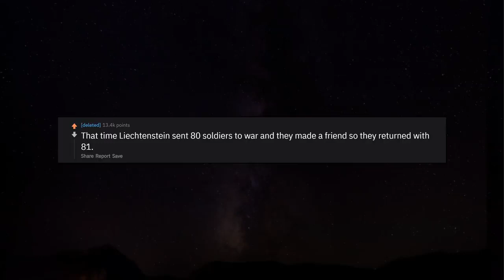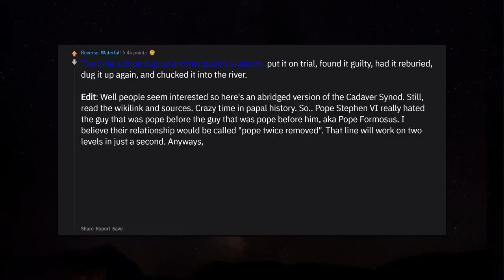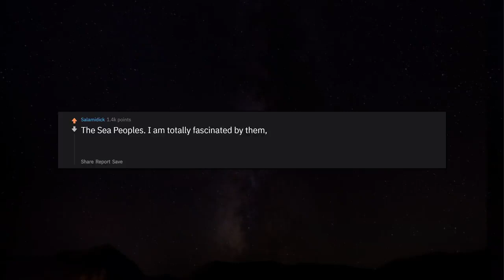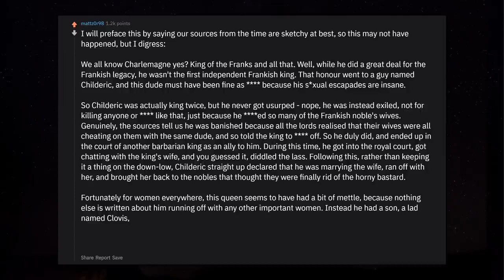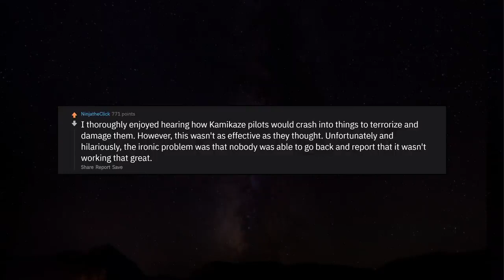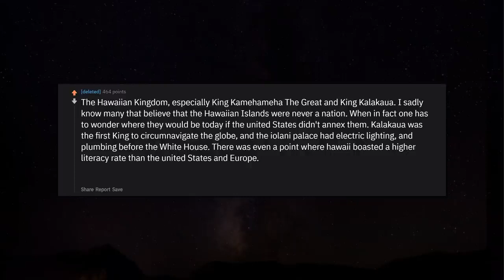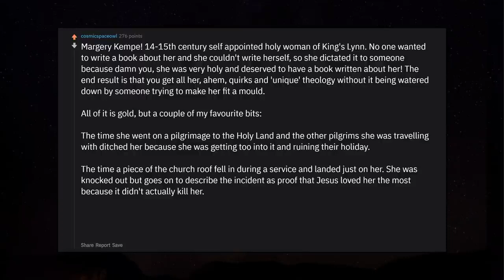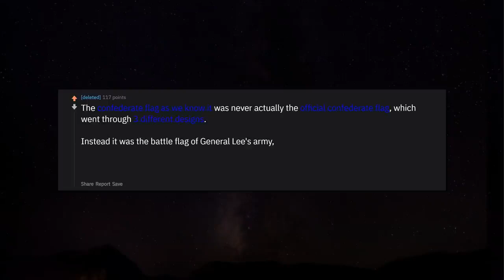What’s a piece of history that often goes overlooked despite being very interesting? r/AskReddit